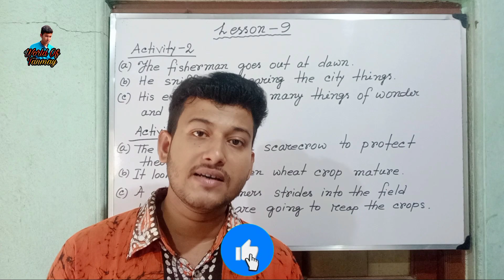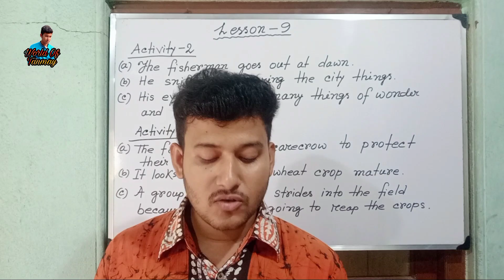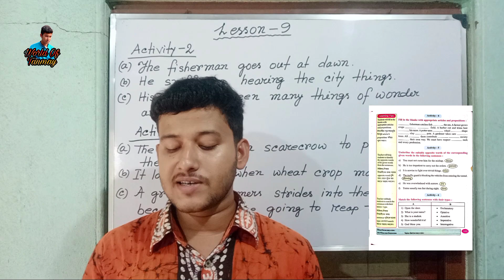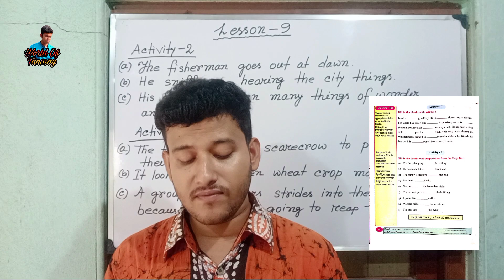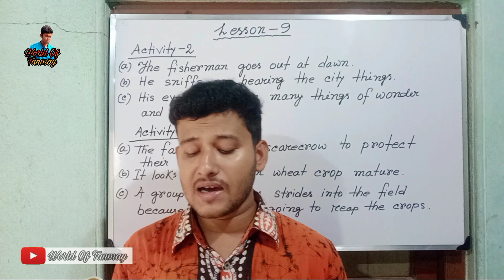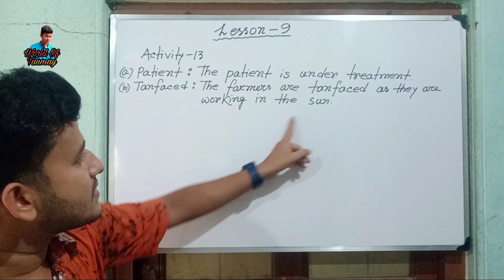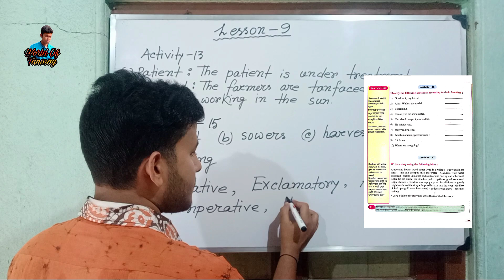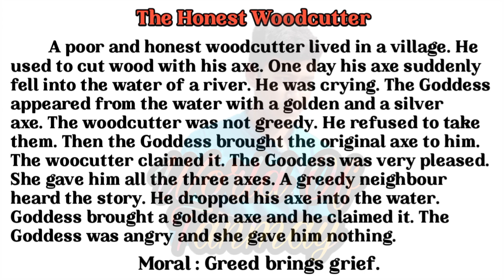Lesson 9 || Class 6 Fragrance || All Activities Solved with Detailed Explanation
In this video all the activities of Lesson 9 of Class VI Fragrance supportive material are solved. Students will be benefitted if they watch this video from first to last.

Fragrance Class 6 Lesson 9 Activities Solution
Fragrance Activities Solved